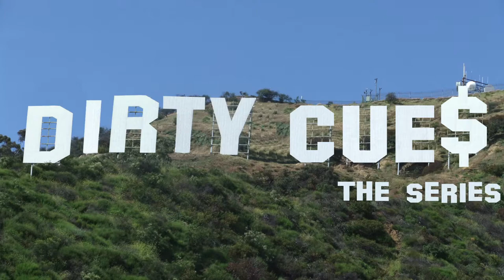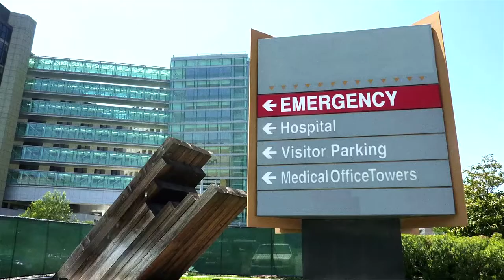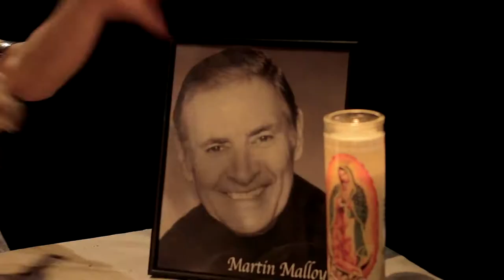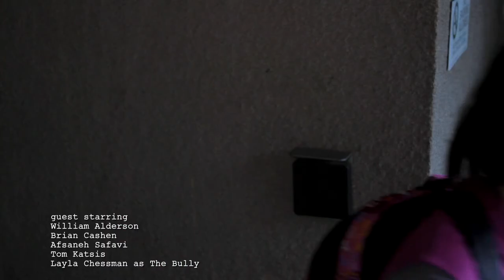Dirty Cues the Series S1E3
An “incident” occurs in the studio during an audition prompting Javi’s wife Mazy to call in her Bruja to exorcise the studio. Natalie tells Travis about her daughter’s bully.

Written & Produced by Susie Lohse

Directed & Edited by César Gamiño

Starring:
César Gamiño